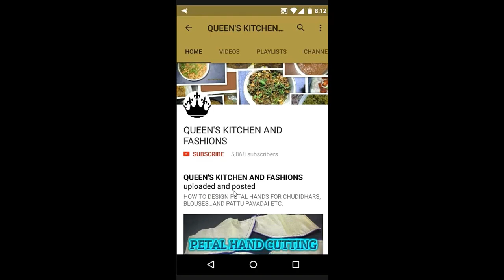✔ DIY MUDAKKATTAN KEERAI DOSAI IN TAMIL